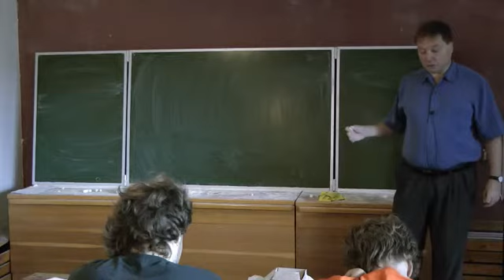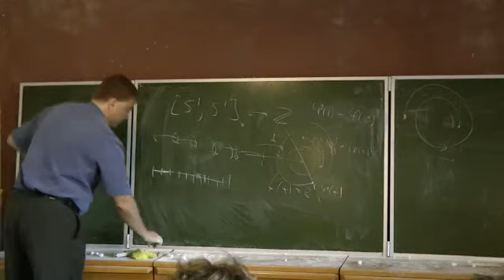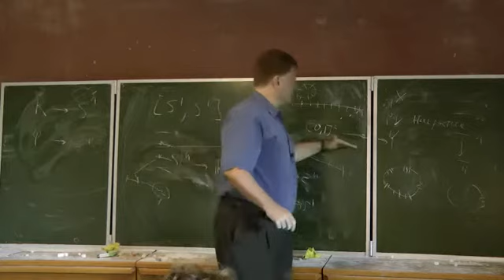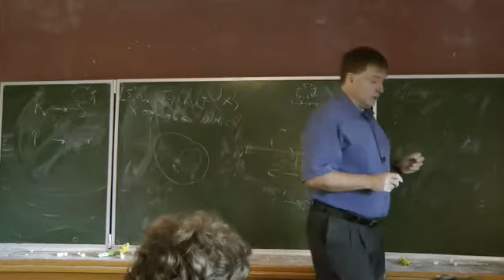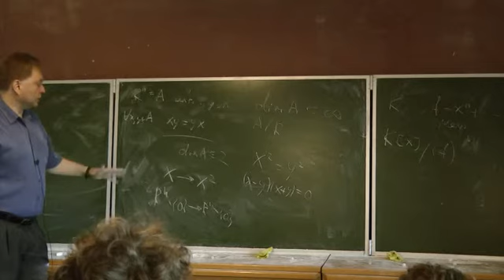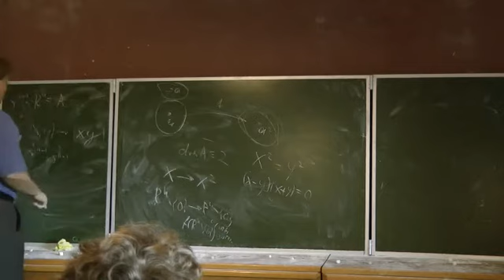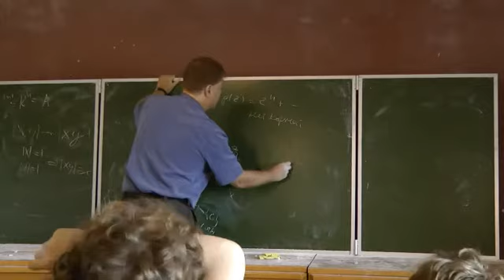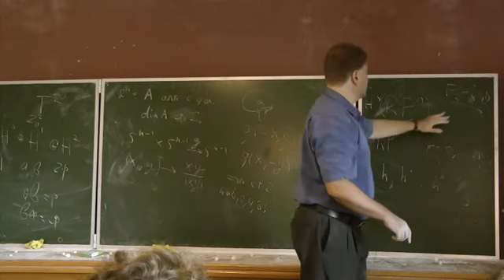Параллелизуемые сферы и алгебры с делением [3] // Владимир Успенский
Как известно, ежа нельзя причесать. Иными словами, на двумерной сфере нет касательного векторного поля, нигде не обращающегося в нуль. Трехмерная сфера ведет себя в этом отношении совсем иначе: на ней можно построить три касательных векторных поля, линейно независимых в каждой точке. Это означает, что трехмерная сфера параллелизуема. Возникает вопрос, для каких n сфера размерности n–1 параллелизуема. С этим вопросом тесно связан другой: для каких n на n-мерном эвклидовом пространстве можно ввести билинейное умножение, при котором произведение любых двух ненулевых векторов ненулевое. Рассматривая вещественные числа, комплексные числа, кватернионы или октонионы, мы видим, что это можно сделать, если n принимает одно из значений 1, 2, 4, 8. Оказывается, что этот список значений и является ответом на оба поставленных выше вопроса.

Это трудная теорема. Ее можно доказать методами К-теории. Курс будет посвящен объяснению основных идей доказательства.

От слушателей предполагается знакомство с такими понятиями, как векторное пространство и непрерывная функция.

Успенский Владимир Владимирович.

22-30 июля 2013 г.